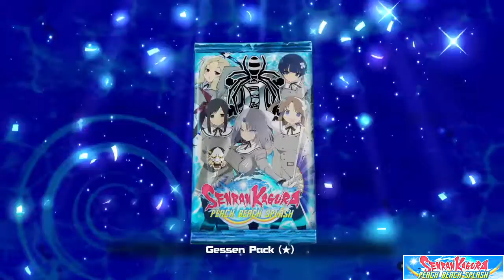Senran Kagura PEACH BEACH SPLASH SSE Shiki's Acting Strange !?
Have a Great Day & Sub if You're New Today we Notice Shiki's Acting Strange and ask her What's up !